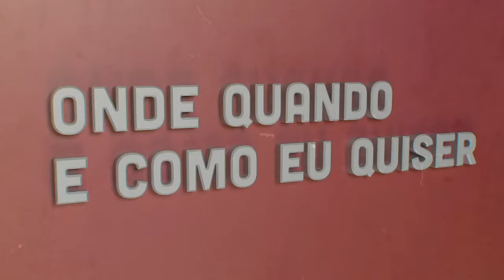João Pedro Mendonça | Onde Quando e Como eu Quiser | Comprimido.pt 💊